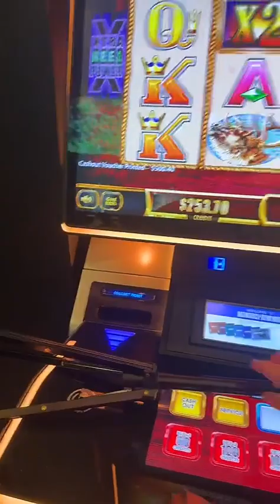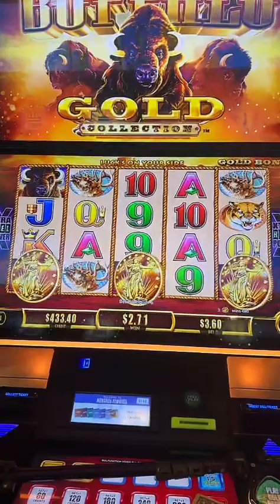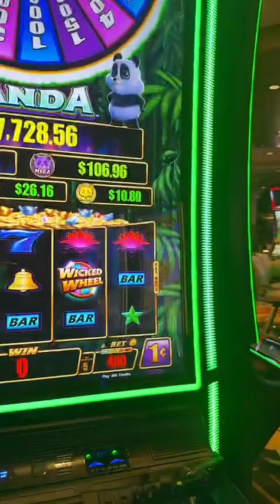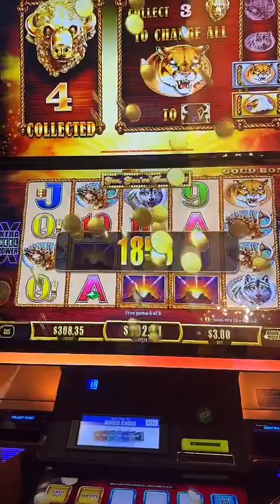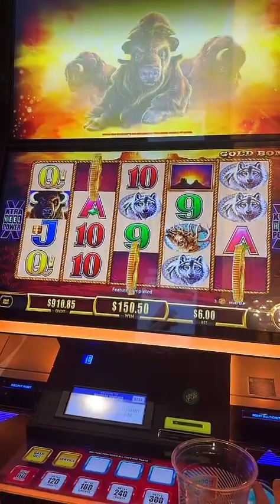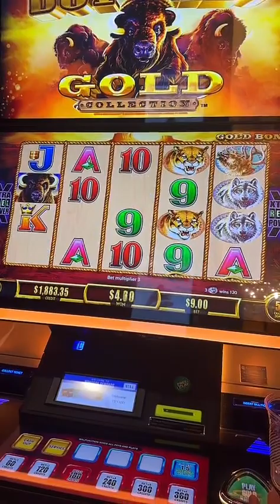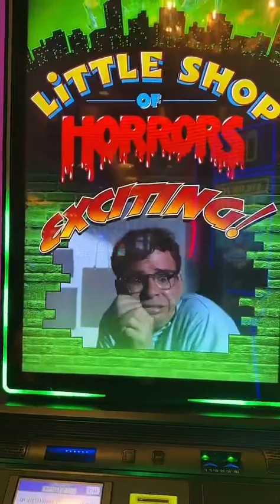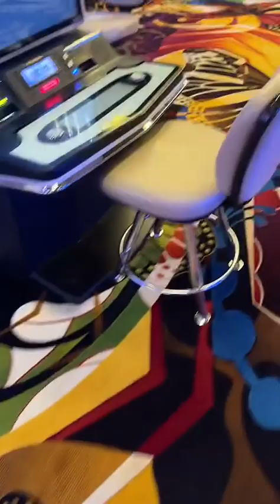Buffalo live play! We cannot get enough of this machine! Replay gang!